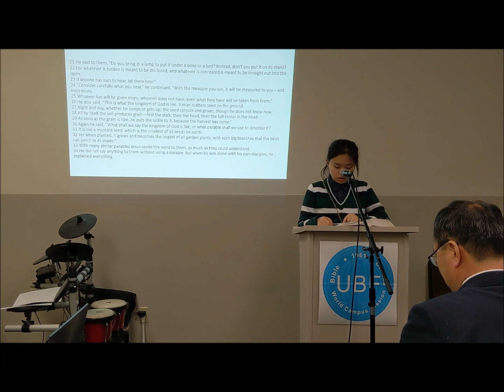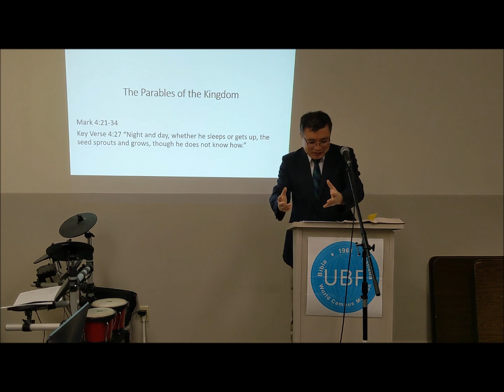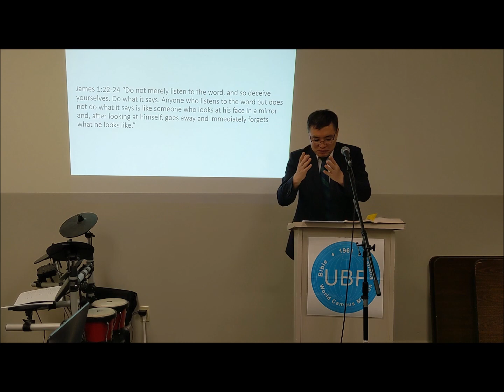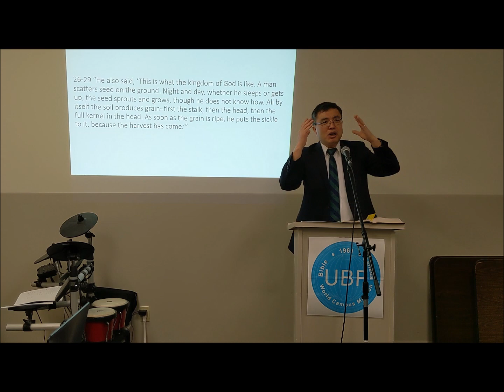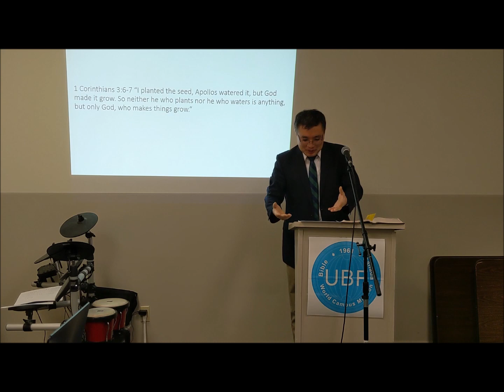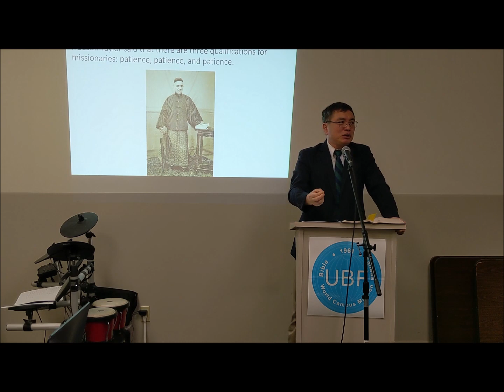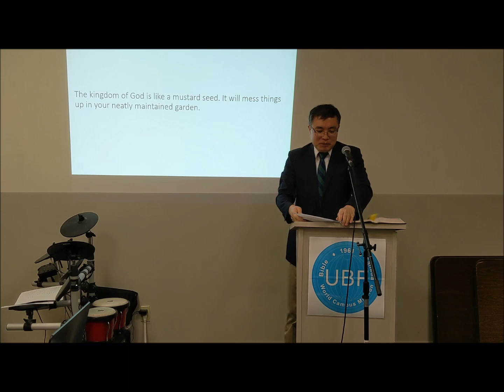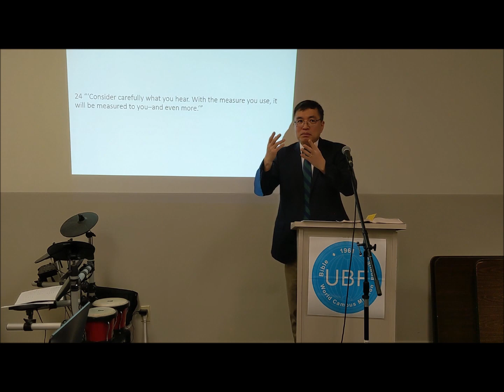Sunday Message: Parables of the Kingdom, Mark 4:21-34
Pastor Henry Kim
St. George UBF